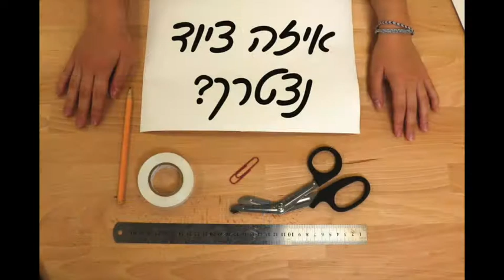בונים דאון - מוזיאון המדע ירושלים